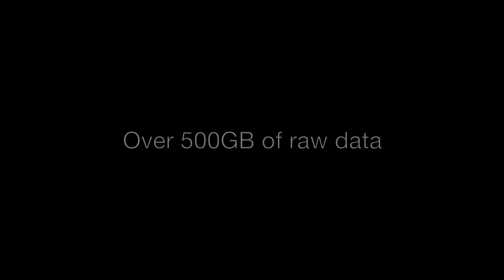Two Weeks at Armour